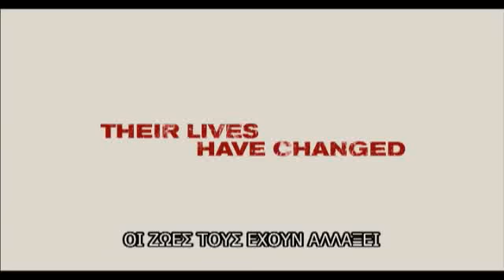AMERICAN PIE REUNION - TRAILER (GREEK SUBS)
Οι χαρακτήρες του Αmerican Pie επιστρέφουν στο East Great Falls για ένα επεισοδιακό reunion στο οποίο θα καταλάβουν ότι τελικά η απόσταση δεν γκρεμίζει την αληθινή φιλία.